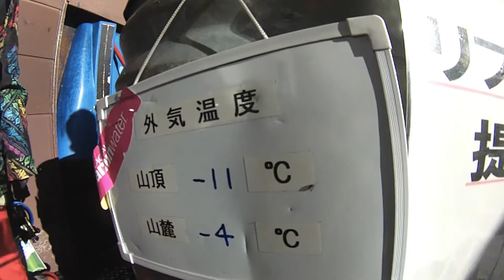チャオ御岳 Rider Riku 20140223 a